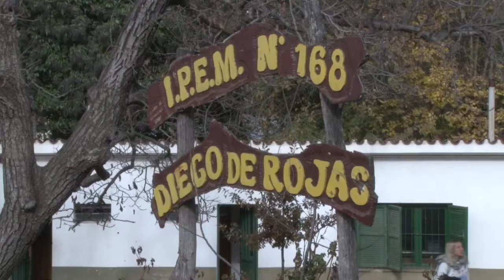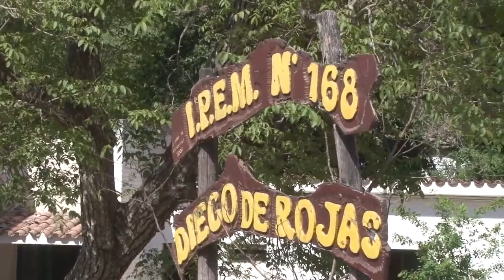ADRIANA FREYTES ALUMNOS PADRINOS PARA AYUDAR A LOS MAS CHICOS